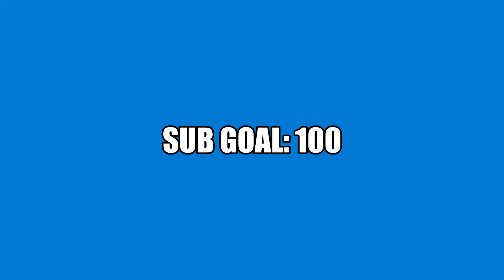Blizzard Fruit Showcase